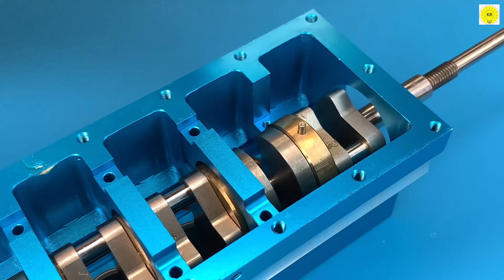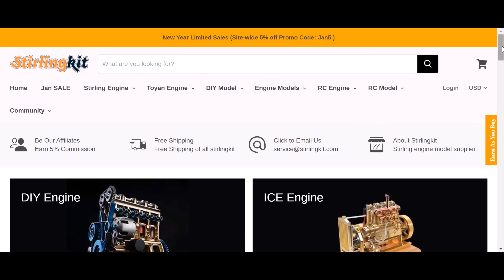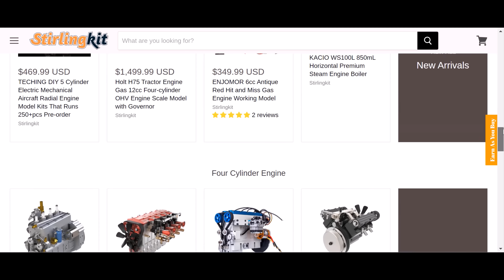Miniature FLATHEAD Six Cylinder Gasoline Engine Assembly & RUN!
In this video, we showcase the step-by-step process of assembling and running a miniature flathead six Cylinder gasoline engine. We take you through the intricate process of putting together this amazing engine and show you all the components and tools needed to get the job done. From setting up the engine block to installing the pistons and crankshaft, we cover it all.

The Miniature FLATHEAD Six Cylinder Gasoline Engine Assembly & RUN is not only a masterpiece but also a perfect example of engineering marvel. This engine is designed to run smoothly and efficiently, making it ideal for a wide range of applications.

Our team of experts demonstrates the assembly process with great attention to detail to ensure that you can follow along with ease. We also show you the engine running, providing a detailed look at its performance and capabilities. You will be amazed at what this miniature engine can do!

So if you're looking for a detailed and informative guide on how to assemble and run a Miniature Flathead Six Gasoline Engine, then this video is definitely for you. Sit back, relax, and enjoy the show!